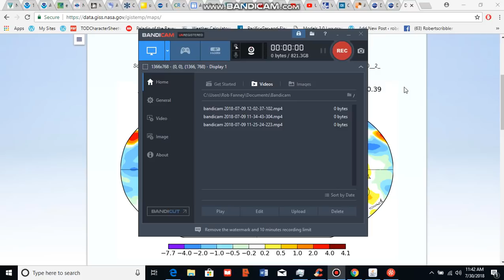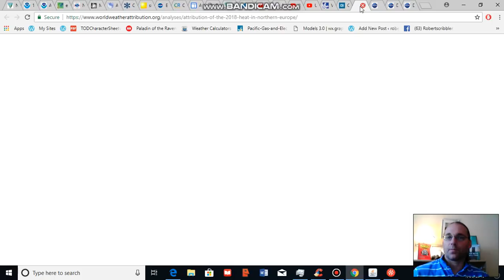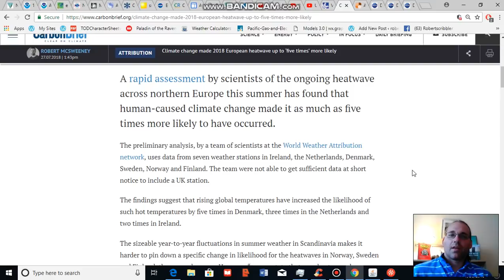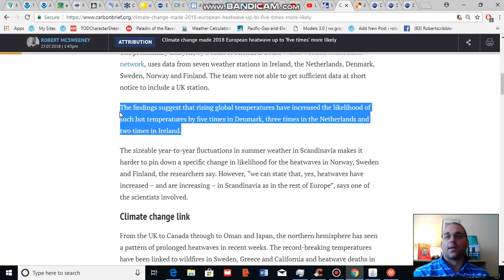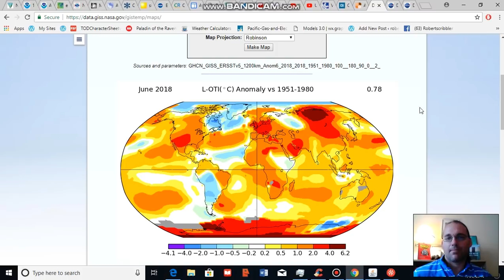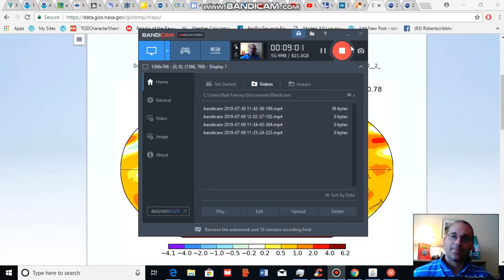2018 European Heatwave Was Made Two to Five Times More Likely by Climate Change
Human caused climate change is increasing the prevalence of heatwaves around the globe. A recent study in World Weather Attribution found that the present European heatwave was 2-5 times more likely due to human caused climate change. Under the worst fossil fuel burning scenarios, future warming is likely to result in heatwaves comparable to this year's event occurring every other year in Europe by the 2040s to 2050s.